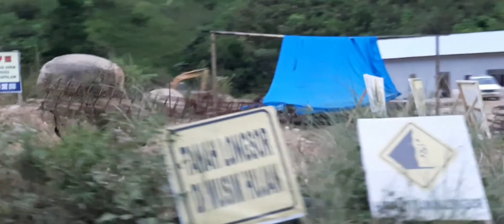Rute Jalan Yang Cukup Ekstrim Tabulahan, Aralle, Mambi, Mamasa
Rute Perjalanan yang menantang dari Mamuju ke Kota Mamasa